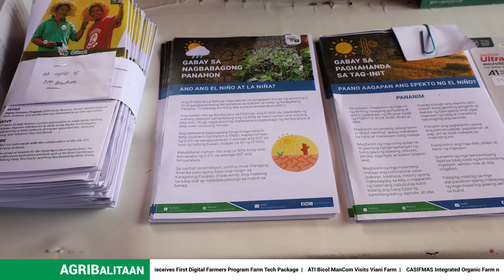ATIng Kaugnay Podcast S2E2 DFP Farm Tech Package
Panoorin ang ATIng Kaugnay Podcast Season 2 Episode 2 si Mr. Zaldy Sarmiento ng Ibong Sapa Rice Farmers Association (IRFA) ng Virac, Catanduanes. Ang IRFA ang kauna-unahang Digital Farmers Program (DFP) Farm Tech Package Beneficiary sa Rehiyong Bikol.